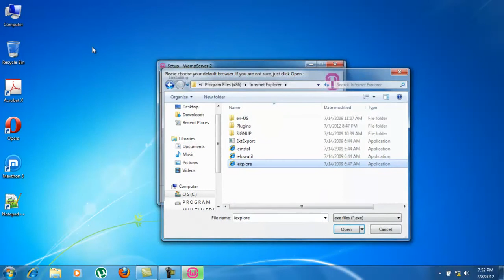Setup wamp server in windows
In this video tutorial (guide), I will help you to installing wampserver on windows 7/8. It also have solutions to common problems that happen during installing wamp. Please watch this video.

Setup JDK for Windows 7 : Setup JDK for Windows 7

Solutions to problem
1. How to backup server data
2. How to import and export mysql, localhost data
3. How to repair wamp
4. how to uninstall wamp
5. How to fix - unable to start
6. Solution for mysql.socket error
7. How to install or setup wamp
8. Is XAMP alternative for wamp
9. How to reinstall wamp.
10. Learn how to install wamp and supporting programs for web designing free of cost.
11. How to edit httpd.confi, My.ini and php.ini
12. Solution for localhost stopped working WAMP.
13. Solution for port conflict (internal error)?
14. Answer for program - can't start wamp?
15. How to install wordpress locally on local machine.
16. Fix error msg 'You don't have permission to access / on this server'?
17. fix blank page error.
18. solve when  opens in browser window issue.
19. How to share wamp from another computer in lan or network.

Note
Wamp-server package includes
1. Apache 2.4.4
2. MySQL 5..12
3. PHP 5.4.16 or 5.3.1.3
4. PhpMyAdmin 4.0.4
5. SqlBuddy 1.3.3
6. XDebug 2.2.3
7. XDC 1.5
8. webGrind 1.0
Wamp is available for 32 bits, 64 bits. And have many version 2.4, 2.2E.
More over wamp is compactable with windows 8, win 7, xp professional, vista home. For ubuntu or linux platform use lamp. And for apple mac use mamp.